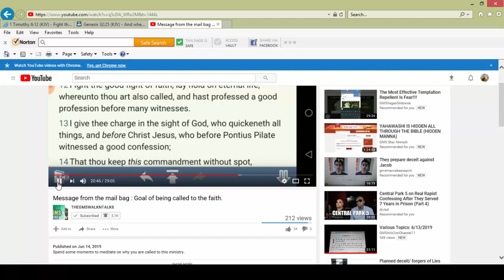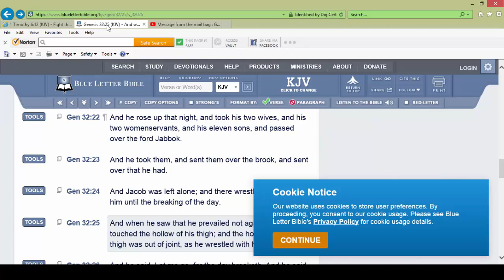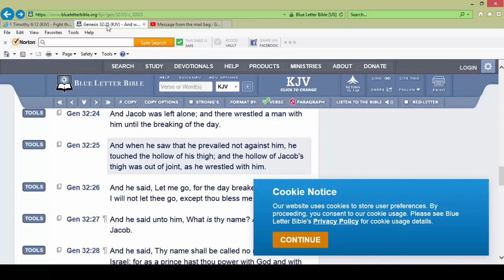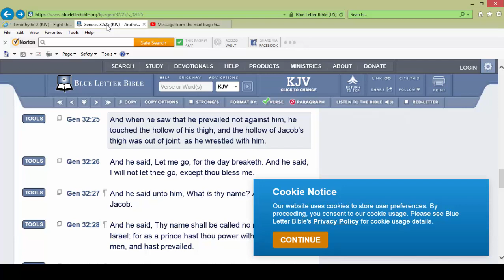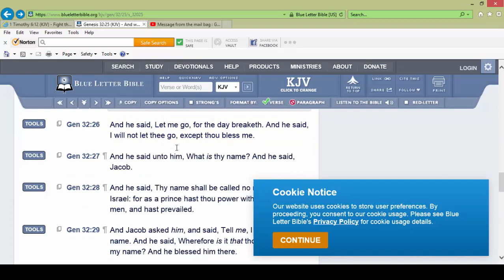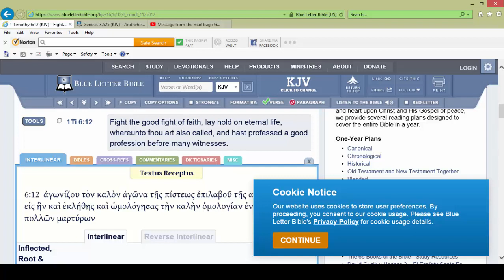Jacob VS Angel...